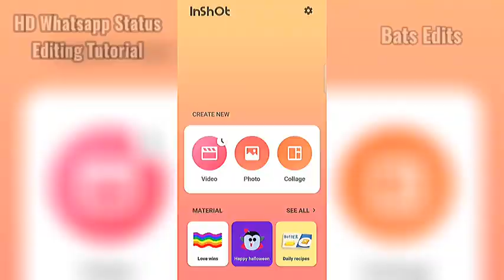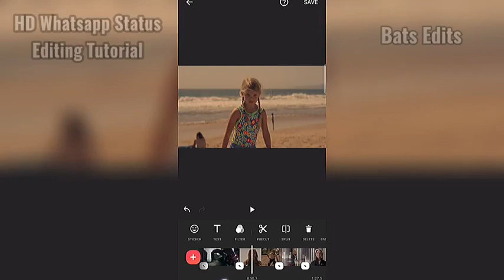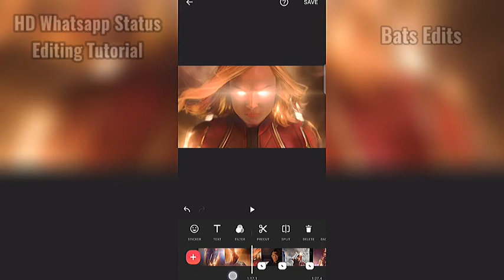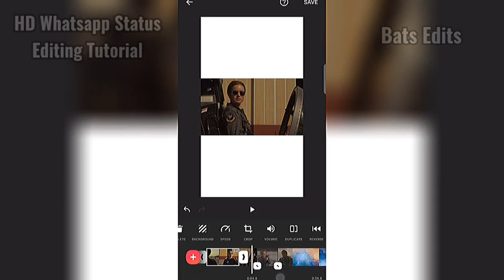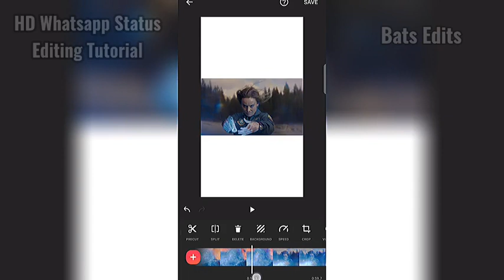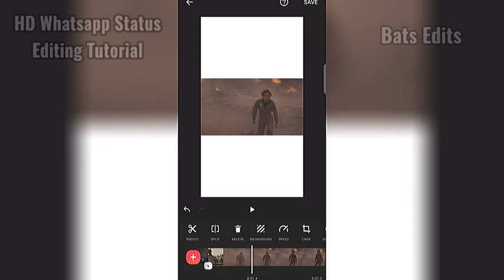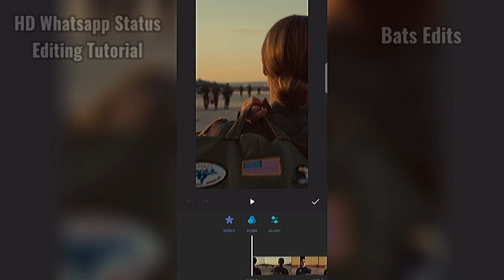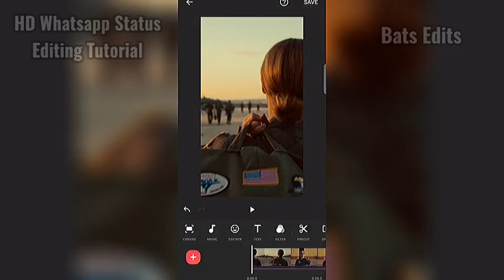Capcut HD Whatsapp Status | Captian marvel Status Editing Tutorial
IMPORTANT NOTICE :- These all things are copyrighted We just doing for promotional We just edited and published to audience for entertainment purpose only 👁️ All Rights To Above Music Label Co.& No Copyright Infringement Intended 👁️ Copyright Disclaimer :- Under Section 107 of the Copyright 1976, Allowanc is Made for " fair use" for Purpose s Such as Criticism, Comment, News Reporting, Teaching, Scholarship, And Research.